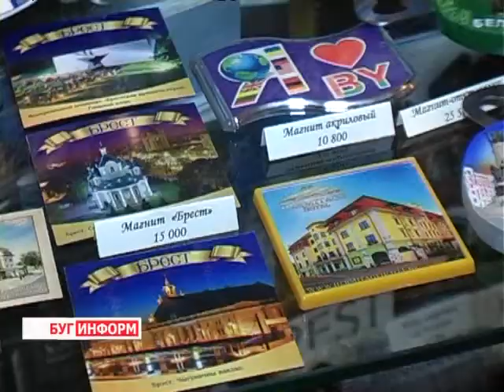2014-02-04 г. Брест Телекомпания "Буг-ТВ". Подготовка к Чемпионату мира по хоккею.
Подготовка Брестского региона к Чемпионату мира по хоккею.
До международного чемпионата мира по хоккею осталось меньше 100-а дней. Одно из грандиозных событий 2014 привлечёт в нашу страну около 10 тысяч туристов из разных стран мира. И наверняка каждый из них захочет приобрести  сувенир с символикой чемпионата, ну и конечно привезти домой частичку белорусского колорита. Столичные организаторы прилагают все усилиядля того, чтобы год гостеприимства оправдал своё название,  а соревнование прошло на самом высоком уровне.
Берестейщина также не осталась в стороне от столь важной задачи. Как в городе над Бугом проходит подготовка к чемпионату и что смогут приобрести на память гости из-за рубежа -- узнаем из нашего следующего сюжета.